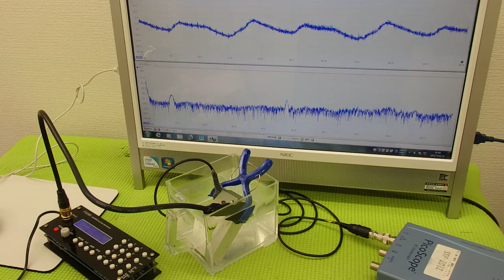オリジナル超音波プローブの「発振・制御」技術 ultrasonic-labo